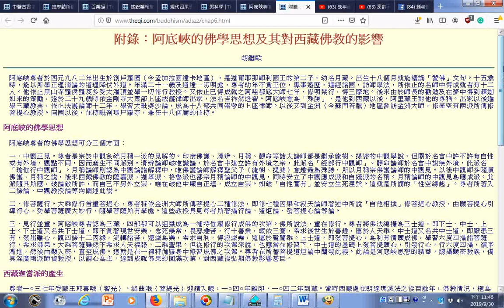附錄：阿底峽的佛學思想及其對西藏佛教的影響 htm20190930